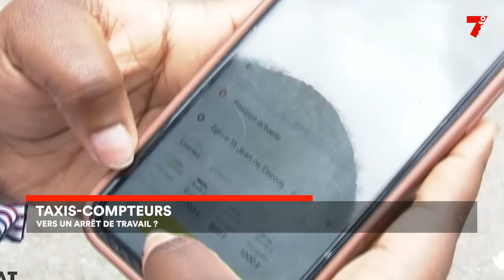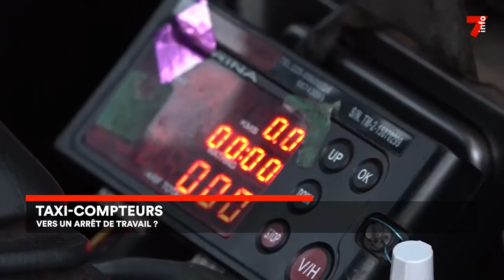Taxi-compteurs : ils dénoncent une concurrence déloyale de la part des VTC